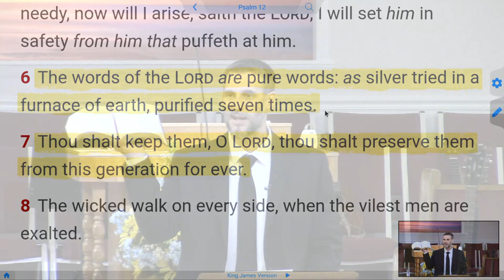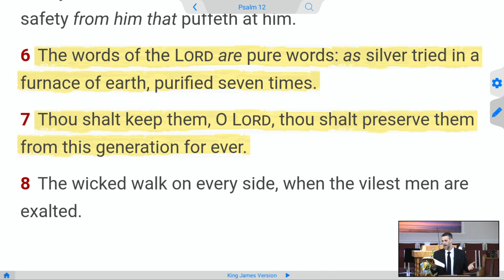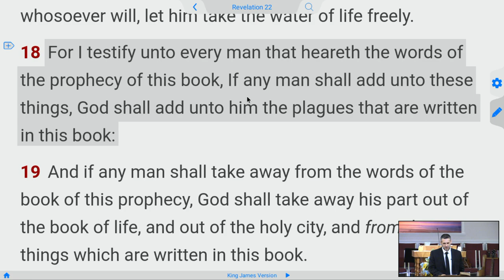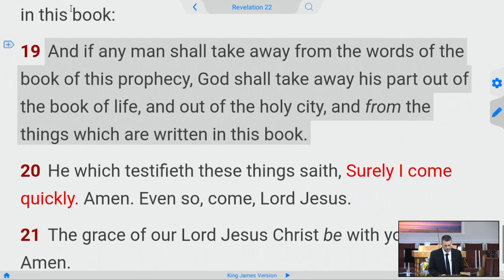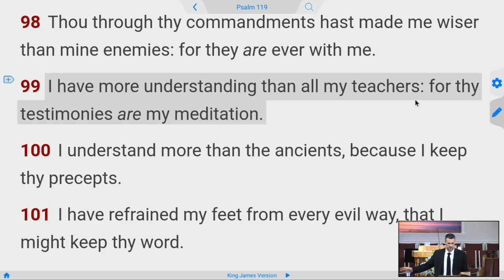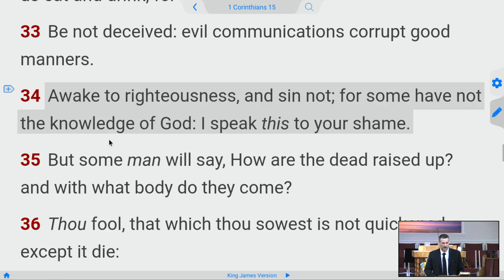Why I'm still King James Only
King James Bible Only